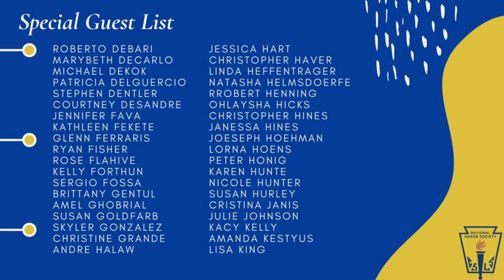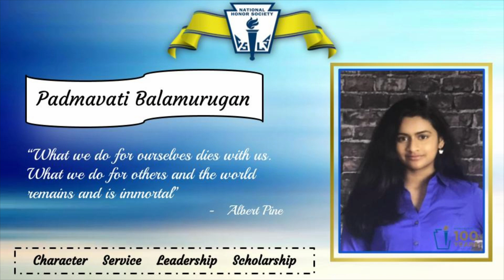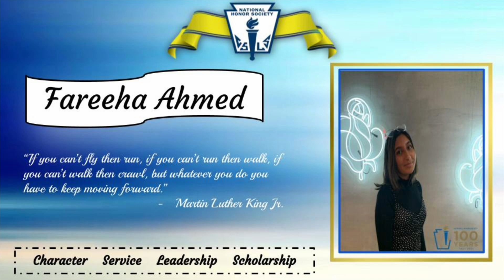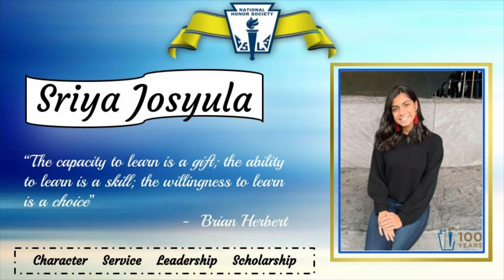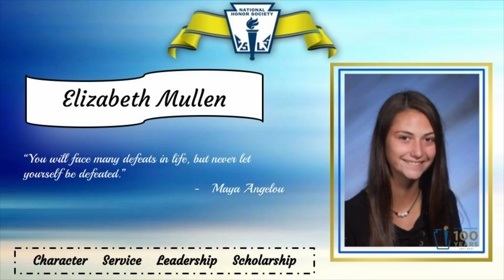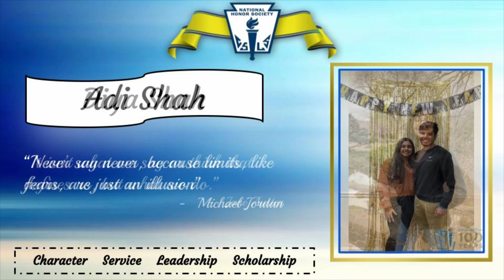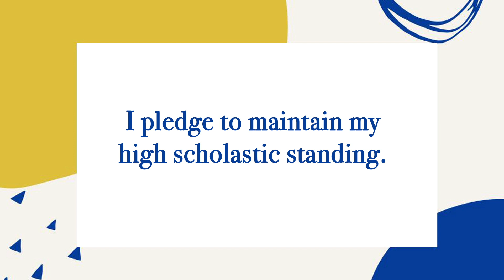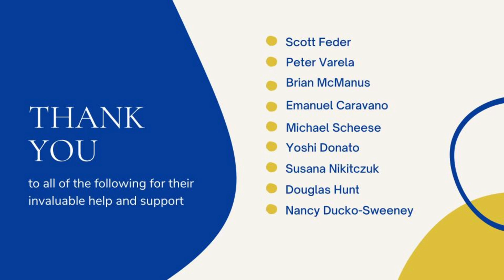20-21 SBHS National Honor Society Induction Ceremony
South Brunswick High School
National Honor Society
Virtual Induction Ceremony
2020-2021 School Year